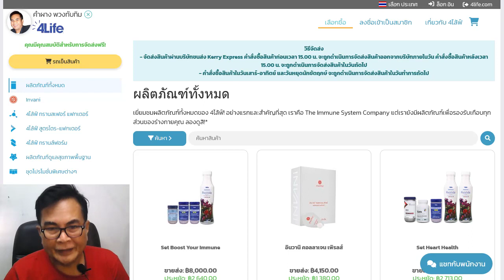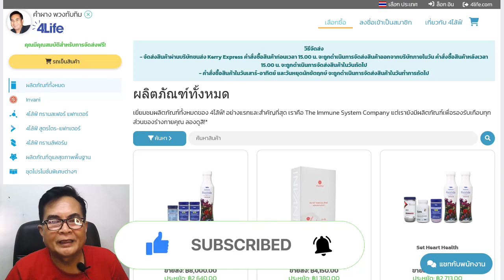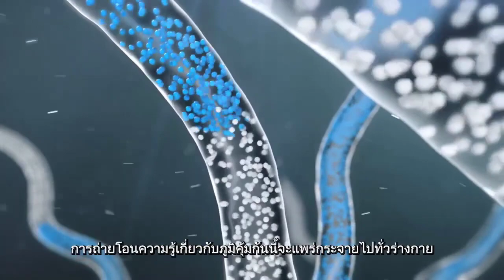1 เครื่อง คอมพิวเตอร์ สร้างรายได้ 2 ทาง 4ไล้ฟ์ และ ยูทูป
ความรู้สึกกับอาชีพ มี 3 อย่าง คือ
1. อาชีพ ทำแล้วมีความสุขใจ พร้อมมีรายได้
2. อาชีพที่ ทำแล้วรายได้ดี แม้ไม่มีความชอบ
3. อาชีพ ที่ไม่มีความหวัง แต่ก็ยังทนทำต่อไป

สำหรับผม เป็นแบบที่ 1 คือ เป็นตัวแทนจำหน่าย อาหารเสริมสำหรับภูมิคุ้มกัน ของบริษัท 4ไล้ฟ์ ความสุขใจของผมคือ ได้เพิ่มภูมิคุ้มกัน ให้กับร่างกายของผมเองในทุกๆ วัน ทำให้ร่างกายแข็งแรงไม่เจ็บไม่ป่วยง่าย และไดใช้แบบฟรีๆ พร้อมมีรายได้ด้วย

งานเป็นตัวแทนขาย ผมก็ทำงานที่บ้าน ด้วยคอมพิวเตอร์ 1 เครื่อง ติดอินเตอร์เน็ตที่บ้าน ผมเป็นคนชอบเรียนรู้ จนรู้จักวิธีทำเว็บไซต์ เรื่องนี้ผมสอนต่อแบบฟรีๆได้ ผมเรียนรู้การตัดต่อแก้ไขเสียง รู้วิธีการตัดต่อวิดีโอ ทำ Photoshop เป็น ทั้งหมด ผมสอนต่อสมาชิกได้

ผลิตภัณฑ์ของ 4ไล้ฟ์ คือ ทรานสเฟอร์ แฟกเตอร์ อาหารเสริมสำหรับเพิ่มภูมิคุ้มกัน การทำการตลาด ก็เพียงทำความเข้าใจ เรื่องของสุขภาพ เรื่องของภูมิคุ้มกัน และอธิบายความหมายของคำว่า "ทรานสเฟอร์ แฟกเตอร์" นำความรู้ความเข้าใจมาสร้างคอนเทนต์ เพื่อให้ผู้คนทั่วไป ได้หันมาใส่ใจ ห่วงใยระบบภูมิคุ้มกัน ของตัวเอง โดยมีทางออกให้คือ การใช้ 4ไล้ฟ์ ทรานสเฟอร์ แฟกเตอร์ เพื่อเพิ่มภูมิคุ้มกัน

การเรียนรู้เป็นสิ่งจำเป็น ของการทำธุรกิจ เรียนรู้ผลิตภัณฑ์ เรียนรู้วิธีการผลิตสื่อ หรือคอนเทนต์ เรียนรู้การแชร์ ทางโซเชี่ยว ความรู้เหล่านี้หาได้ไม่ยากในทุกวันนี้ สิ่งสำคัญก็คือ ผลิตภุณฑ์อาหารเสริม สิ่งที่คุณออกหน้านำเสนอนั้น เมื่อนำเสนอออกไปแล้ว มันต้องไม่ทำให้คุณหน้าแตก หรือขายหน้า หรือถูกตราหน้าว่าหลอกลวง สินค้าต้องดีจริง 4ไล้ฟ์ ทรานสเฟอร์ แฟกเตอร์ ผลิตภัรฑ์ เพิ่มภูมิคุ้มกัน ที่มีวิทยาศาสตร์ ให้การรับรอง

ช่องทางการ ทำการตลาดที่ผมใช้โฆษณา หรือเผยแพร่ก็คือ สื่อสารเผยแพร่ผ่านโซเชี่ยวต่างๆ และทำช่องยูทูป โดยจะเน้นที่ ช่องยูทูปเป็นหลัก และลองลงมาคือ เขียนบทความลง เว็บไซต์ Wordpress โดยจะนำเอาเนื้อหาจากบทความ มาอ่าน อ่านเป็นเสียง ตัดต่อแก้ไขเสียง จากนั้นก็จะทำเป็นวีดีโอ แล้วนำเอาไป อัพโหลดขึ้น YouTube คอนเทนต์ ทั้งหมดล้วนวนเวียนอยู่ในเรื่องของภูมิคุ้มกัน และ ทรานสเฟอร์ แฟกเตอร์

เริ่มแรกผมทำคอนเทนต์ 4ไล้ฟ์ ทรานสเฟอร์ แฟกเตอร์ ง่ายๆ นั้นคือ การนำเอาผลิตภัณฑ์ 4ไล้ฟ์ ทรานสเฟอร์ แฟกเตอร์ ออกไปถามผู้คน ว่ารู้จัก หรือไม่ ไม่ว่าคำตอบของเขาจะเป็นแบบไหน เราก็เอามาสร้างเป็น Shorts Video ได้ เป็นการสร้างกระแส 4ไล้ฟ์ ทรานสเฟอร์ แฟกเตอร์ ให้ผู้คนได้รู้จักมากขึ้น

สร้างรายได้ 2 ช่องทาง ยิงปืนนัดเดียว ได้นกถึง 2 ตัว
1. รายได้จากค่าคอมมิชชั่น จาก 4ไล้ฟ์ และกำไรขายปลีก จากการขายผลิตภัณฑ์ 4ไล้ฟ์ ทรานสเฟอร์ แฟกเตอร์ บริษัทเขาก็จ่ายสูงมาก ขายเอง 25% สร้างเครือข่ายอีก 33% รวมเป็น 58% และมีโบนัสให้อีก 6% รวมทั้งสิ้น 64%
2. ผมก็ยังมีรายได้จากช่องยูทูป ที่เรียกกันว่า เป็น ยูทูปเบอร์ โดยอาศัยเนื้อหาของการโฆษณานำมาเป็นคลิปวีดีโอ

มันมีความสุขนะ กับการทำงานแบบนี้ เพราะผมได้ดูแลภูมิคุ้มกันของผมเองในทุกๆวัน และมีความสุขกับการพูด การตัดต่อเสียง การตัดต่อวีดีโอ การตกแต่งภาพโฆษณาผ่าน Photoshop ผลงานที่ออกมา มันเป็นการหารายได้แบบออนไลน์ ที่ทำงานจากที่บ้าน กับคอมพิวเตอร์ เพียงเครื่องเดียวเท่านนั้น

ปรึกษาธุรกิจ: 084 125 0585
ลงทะเบียน หาเงินวันนี้